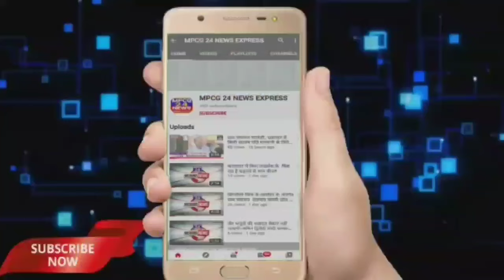हाई स्कूल कनदई में छात्र-छात्रा को किया गया साइकिल वितरण, केंद्र सरकार व राज्य सरकार द्वारा शिक्षा,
*हाई स्कूल कनदई में  छात्र-छात्रा को किया गया साइकिल वितरण*